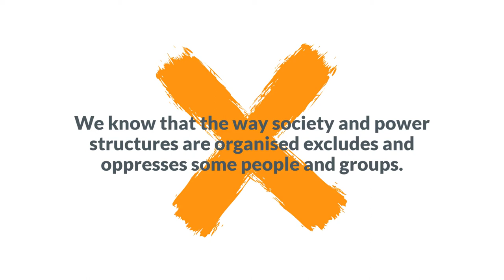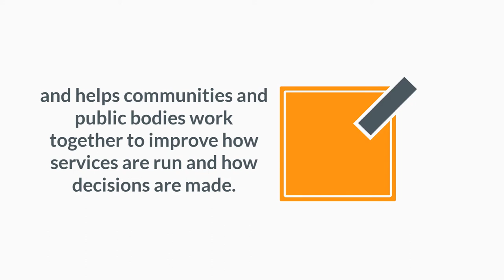What is community development?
Community development is a process where people come together to take action on what's important to them.

At its heart, community development is rooted in the belief that all people should have access to health, wellbeing, wealth, justice and opportunity.

This short animation is a great introduction to the concept!